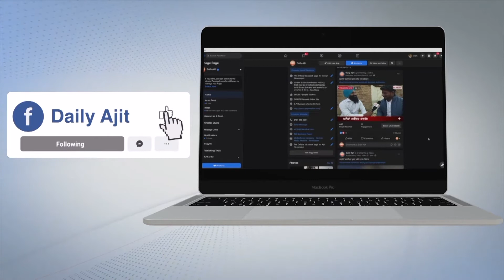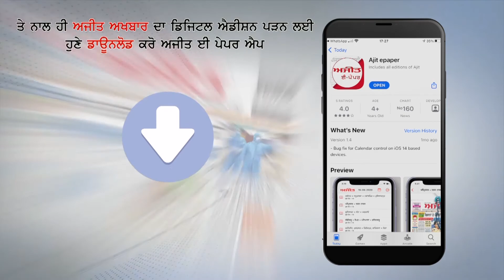ਵੱਖ-ਵੱਖ ਥਾਵਾਂ 'ਤੇ ਮਨਾਇਆ ਗਿਆ ਸ੍ਰੀ ਗੁਰੂ ਰਵਿਦਾਸ ਜੀ ਦਾ ਪ੍ਰਕਾਸ਼ ਪੁਰਬ